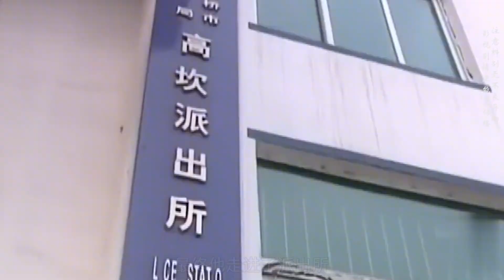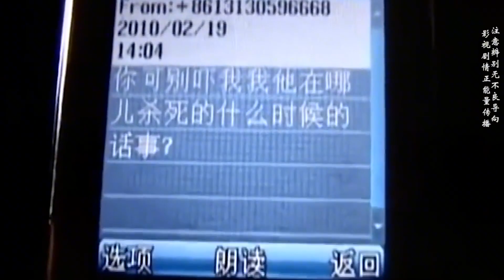惡毒兒媳，沉迷麻將，唆使丈夫殺害公婆！犯罪片